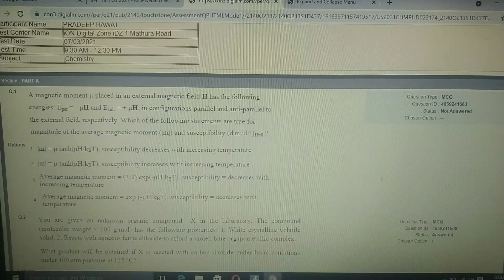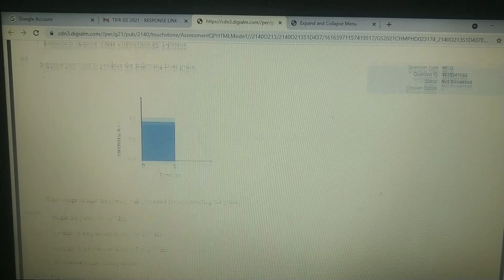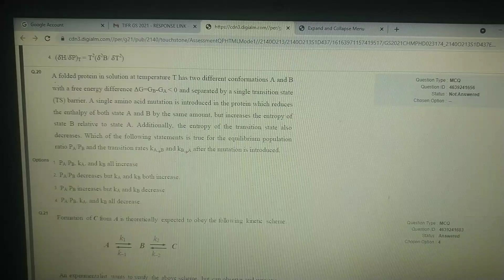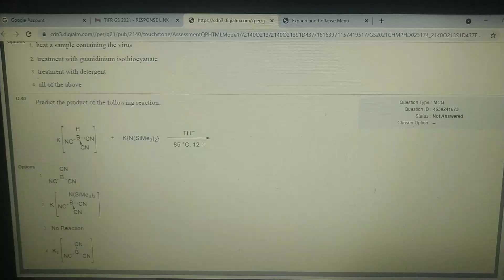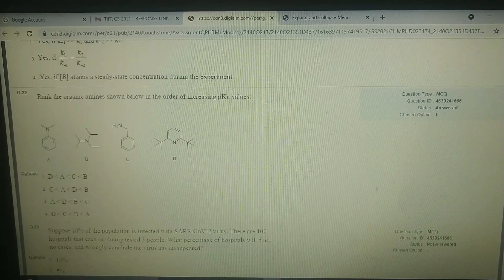TIFR Response Sheet 2021|| Chemistry || Preparation strategy for CSIR Net|| Pradeep Rawat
Hey guys,  I am an average student, Teacher, and learner, but always a good friend. Basically, I have cleared CSIR NET JRF, IIT GATE, TIFR, IIT JAM, CTET, UPTU, AIEEE, etc. through some good Strategies and Learnings from many mistakes. So, this channel is all about  Experiences and Learnings.